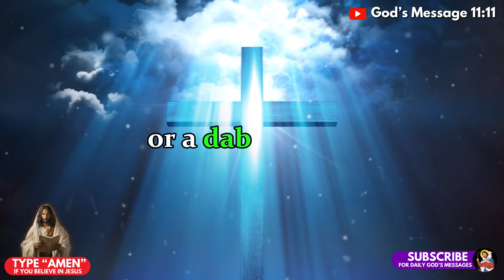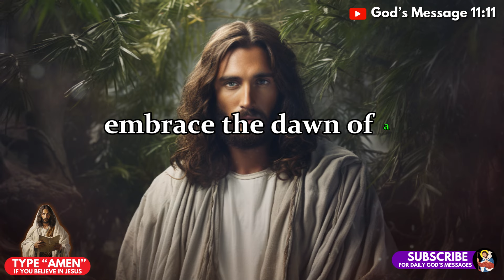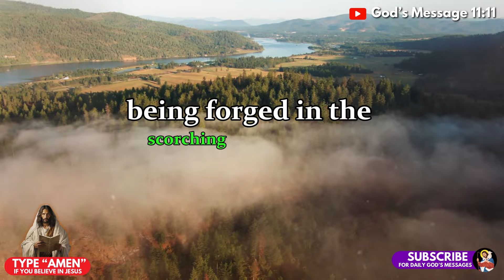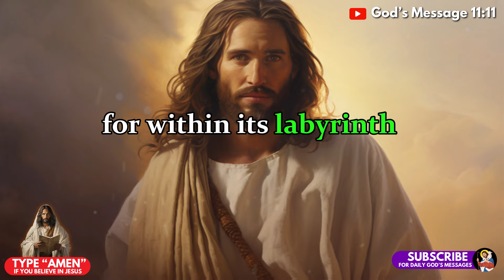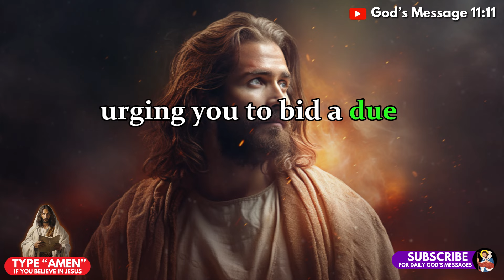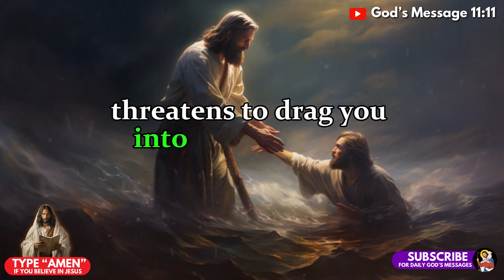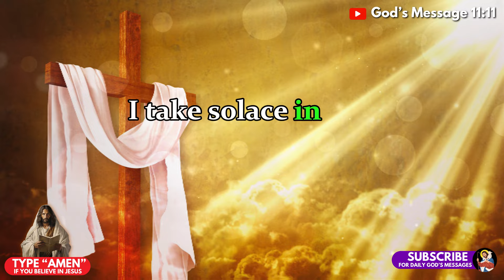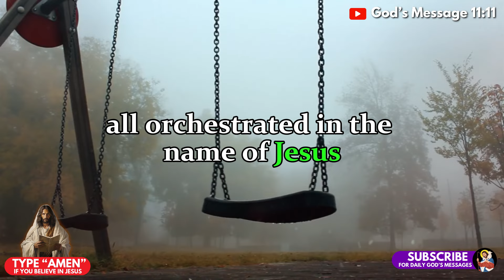11:11😨God Says; Be Alert! Someone Is Taking Your Hard Test 😲 god's message today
11:11😨God Says; Be Alert! Someone Is Taking Your Hard Test 😲 god's message today

🙏🏼 In this powerful and timely message, God wants to alert you that someone is taking your hard test. Get ready to receive divine guidance and protection as you watch this video.

Are you in need of a message from God today? Don't miss this prophetic word and witness His miracles at 11:11. Join us as we explore the powerful and loving message that God has for you today.

Get ready for a powerful message from God today at 11:11! He warns us to be alert as someone may try to take our hard test. Don't miss this prophetic word and be sure to share with others.

In this powerful prophetic word, God reminds us to be alert and watchful as someone may be trying to sabotage our hard work. Don't miss this message from God for today.🙌🏼

💌Thanks for watching Gods Message 11:11

Messages from God:
- god says
- prophetic word
- angel numbers
- angel message
- universe message,
- god's message
- angels message
- 1111 urgent message from god
- manchester city,
- god quotes,

Credits:
Voiceover - Gods Message 11:11